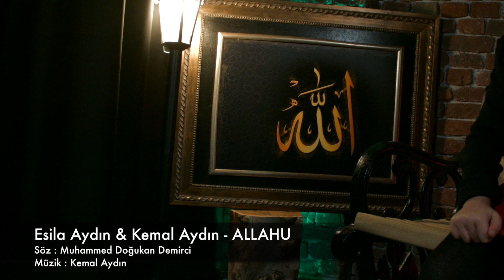ALLAHU | Esila & Kemal